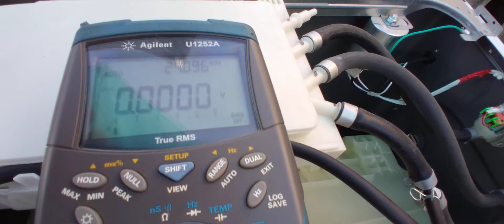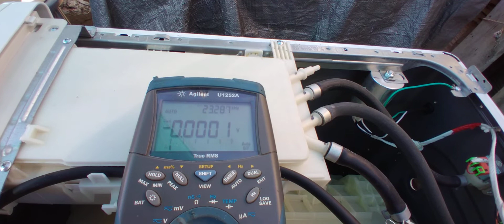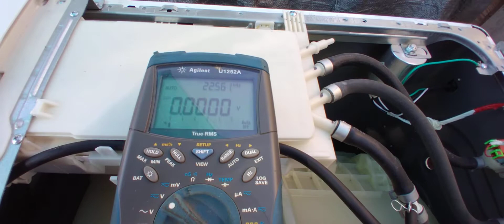Spanish 🤔 Que Causa Error 4E Lavadora Samsung Front Load.